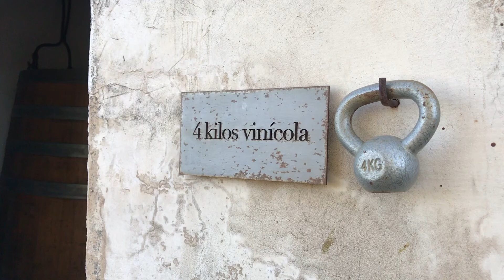Winzergruß - 4 Kilos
Unsere Winzer grüßen Sie! Stimmungsvolle Neujahrsgrüße erreichen uns direkt aus Spanien vom Weingut 4 Kilos. Sie nehmen uns mit auf einen kleinen Rundgang auf dem Gut.